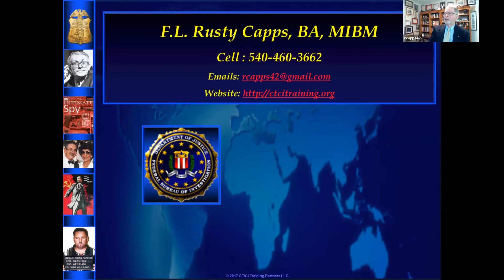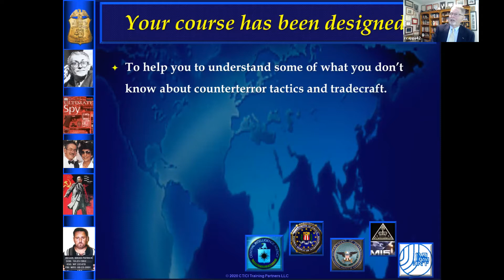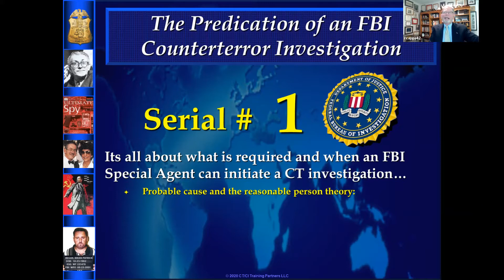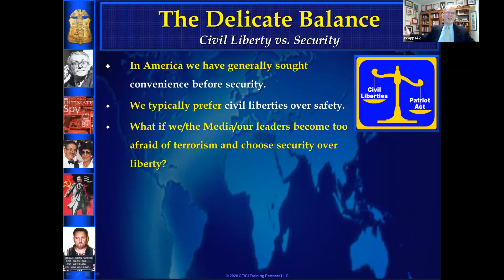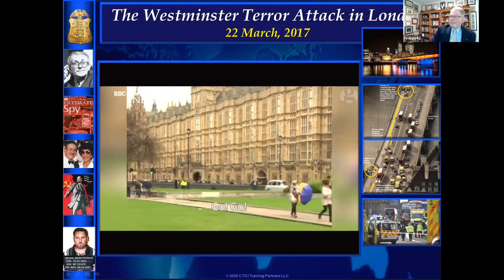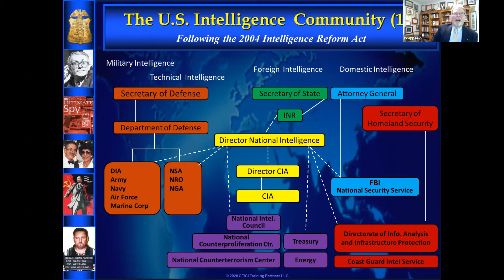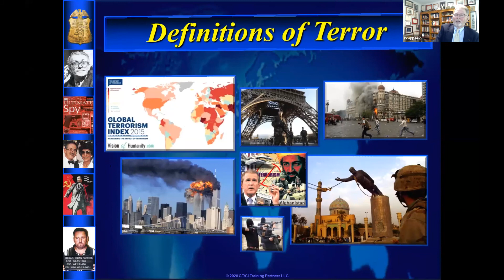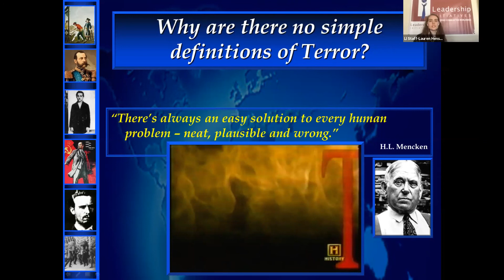National Security Keynote Address How the US Intelligence Community Defends Our Nation Rusty Capps